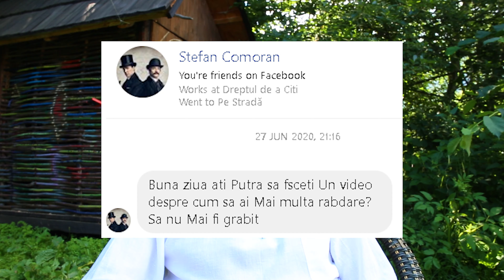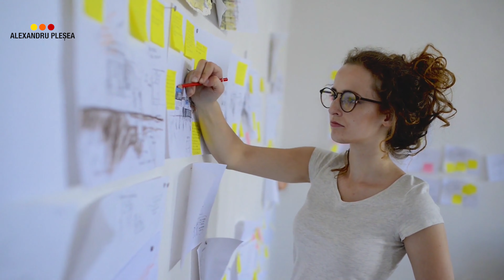Cum să ai mai multă Răbdare? - 4 Tehnici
Cine nu are răbdare, suferă mai mult. Cel ce are, mai puțin.
Răbdarea nu încape într-un pahar, ea nu are limite impuse sau standardizate. Ea este pe cât dorim să fie, iar pentru asta dezvoltăm atitudinea spre ea.

Descoperi în video, nu doar cum să ai răbdare, ci cum să fii un exemplu pentru cei de lângă tine care nu au.